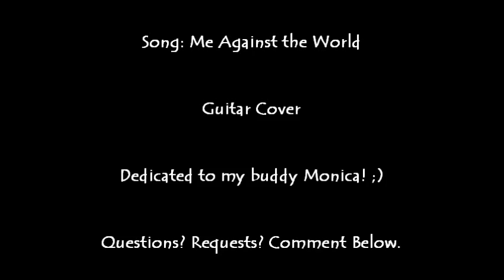Simple Plan-Me Against the World Guitar Cover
Made especially for my friend Monica!! :))